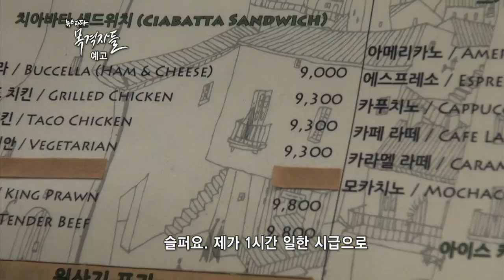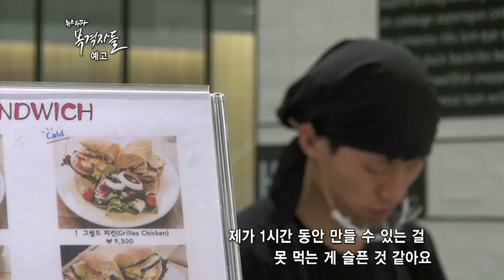목격자들 13회 예고 "2015년 대한민국 알바블루스"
2015년 대한민국 최저시급 5,580원. 현장에서는 이마저 지키지지 않는 경우가 많습니다. 불법해고, 폭언, 폭행 등 사업주의 갑질도 공공연합니다. 청년실업이 일반화된 이 후 생존수단이 된 아르바이트. '목격자들'이 알바의 현실을 취재했습니다.